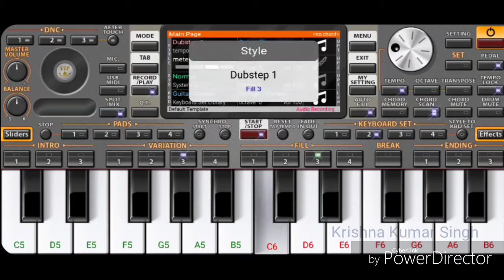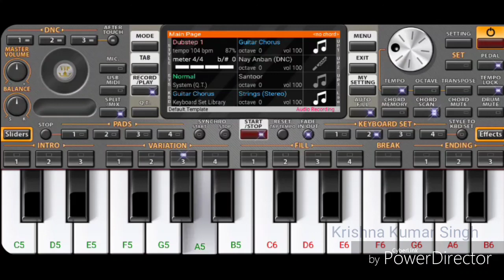Aye Mere Humsafar Instrumental On Org2020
Hi,
I am Krishna kumar singh, welcome to my you tube channel "Krishna Kumar Singh"

This tutorial is played on org 2020 android app